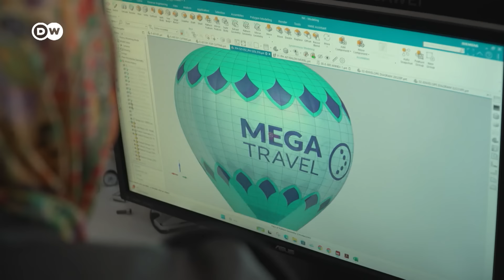महिलाओं को बैलून पायलट बनना सिखातीं ओजदेम [Female hot air balloon pilot in Turkey]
मेल्तेम ओजदेम अपनी आजादी और सपने को जी रही हैं. वह खूबसूरत इलाके में पूरे हुनर के साथ गर्म हवा के बैलून उड़ाती हैं. काम के बाद वह युवा महिलाओं को बैलून पॉयलट बनने की ट्रेनिंग भी देती हैं.